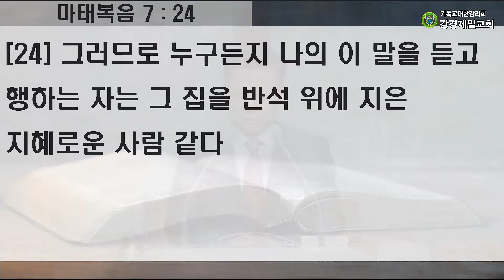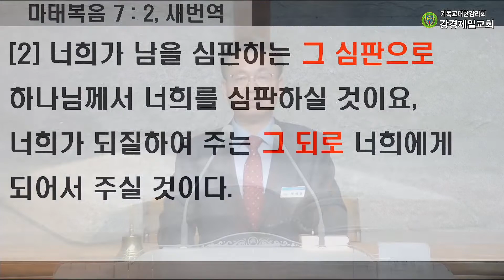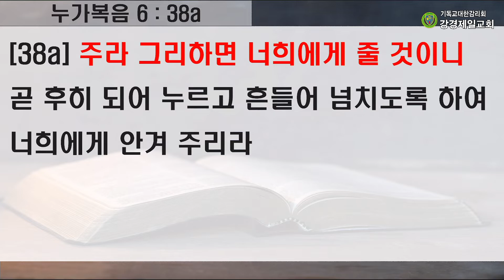20210725 강경제일교회 주일 저녁 예배말씀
문화부 헌신예배

찬양인도 : 에벤에셀 찬양단
기도 : 전은배 권사
특별찬양 : 문화부, 호산나 성가대
성경봉독 : 요한복음 6 : 1~15 (신약 152쪽), 임미옥 권사
말씀 : "믿음의 주체를 알자!"
          박재진 목사